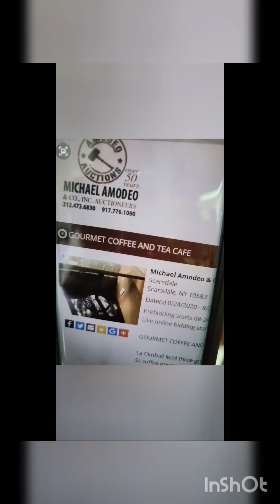eating steak mukbang video